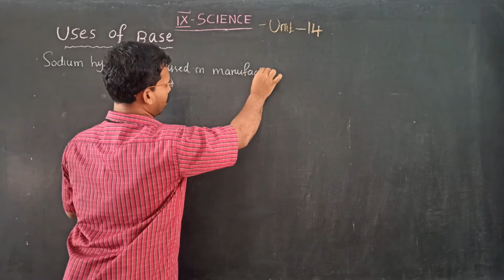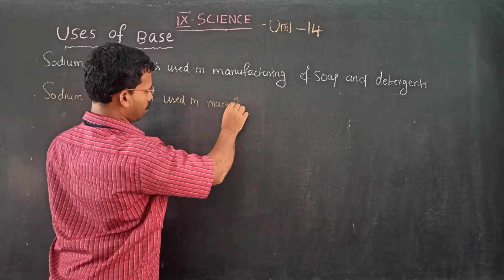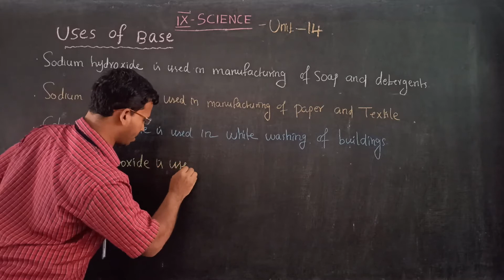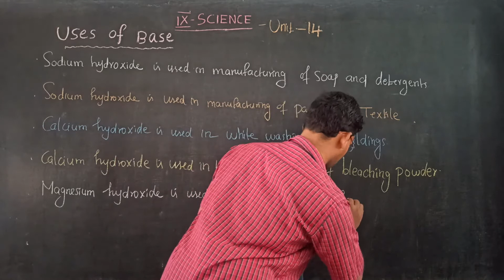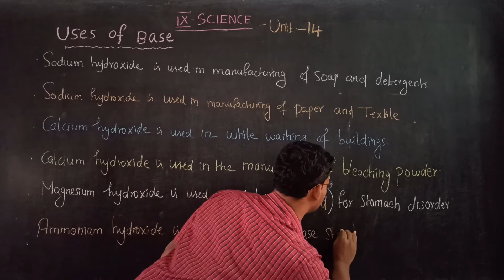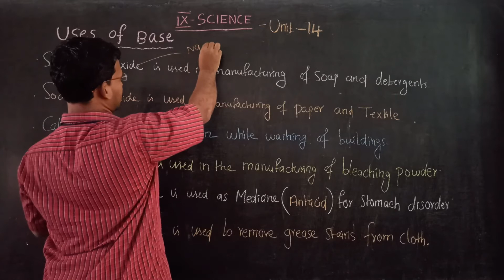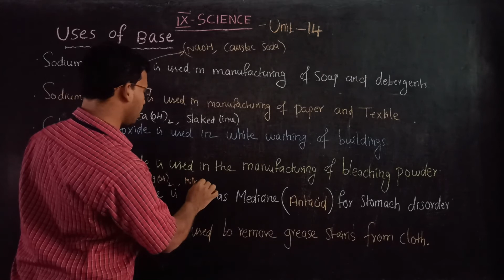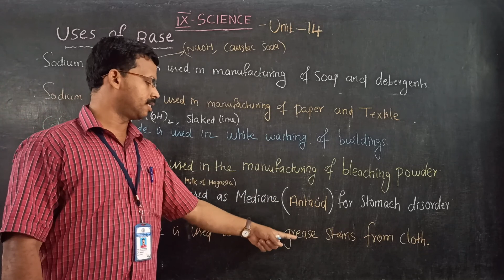Uses of base Class 7 Science